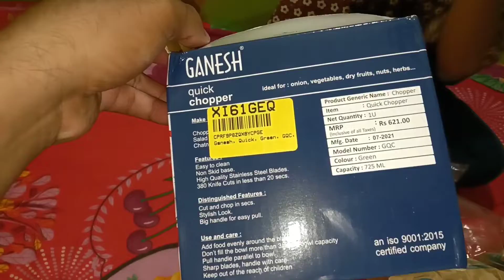FLIPKART PRODUCTS UNBOXING BY SAMRIN | FLIPKART LOOT 65 RUPEES CHOPPER UNBOXING REVIEW IN HINDI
hello doston aaj ke is video me hum aapku batayenge flipkart products ka unboxing karke